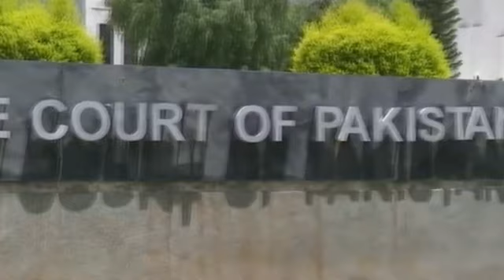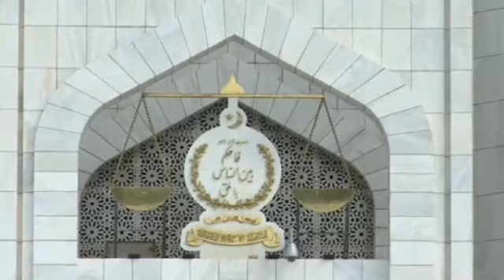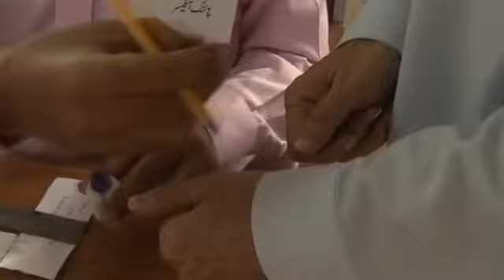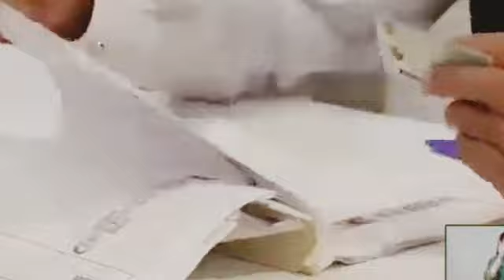Big Breaking! Sanam Javed Allowed To Contest | Maryam Nawaz Stunned | Elections 2024, Imran Khan Msg